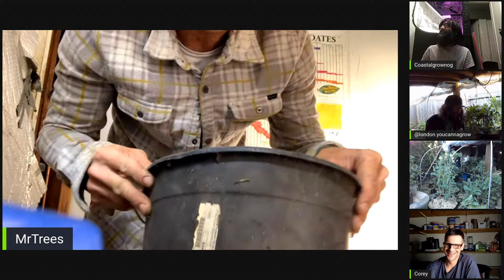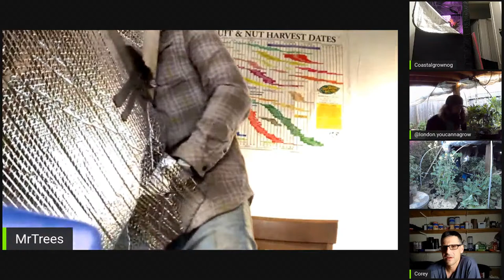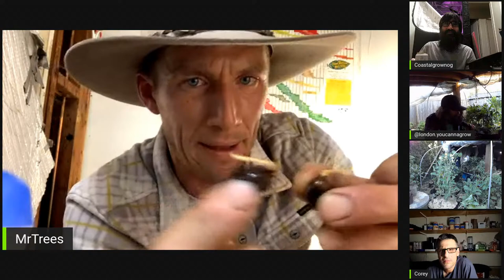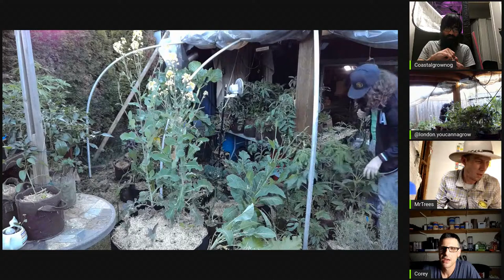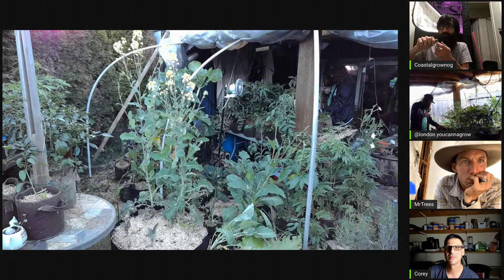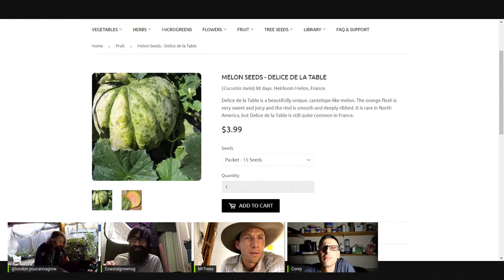Planting Seeds With Mr Trees - Lets talk Sexing Cannabis Plants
Digital Production: London J Niro

Another Way to support London is purchasing a pack of Cunning Folk Beans Heirloom Genetics in Collectable Puzzle Boxes

Want a chance to win free beans?  are entered to win free beans!!

Have Questions About Cannabis Horticulture? Want to get the answer from the people in the garden plant touching daily? Want to learn, and grow with your Future Cannabis Project Family?

Want to support London, and Future Cannabis Project purchase London's Craft Cannabis at home, with over 10 hours of content,,, this  get started course guides the new grower from start to finish. Want to get growing at home? Want to support FPC? Get Craft Cannabis At Home - A Deeper look today!